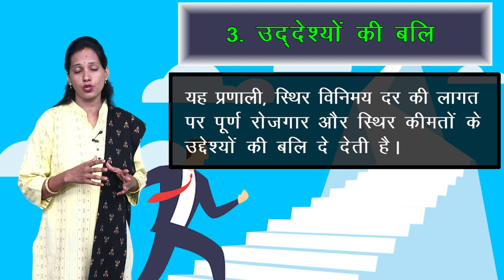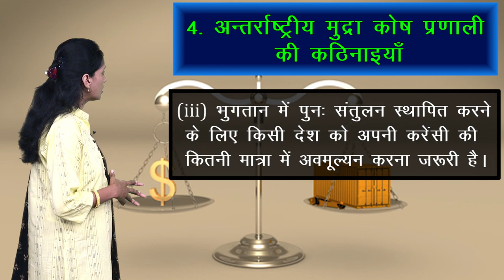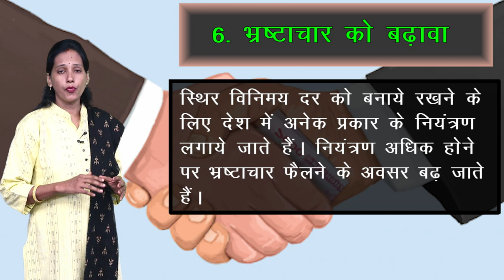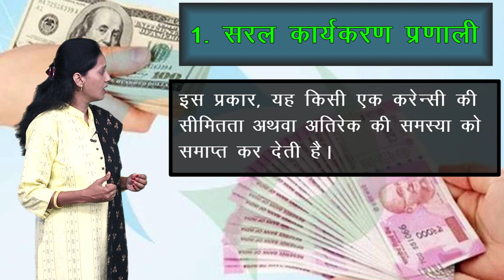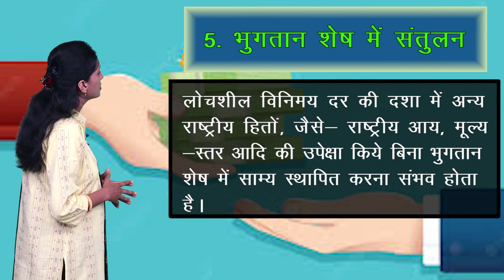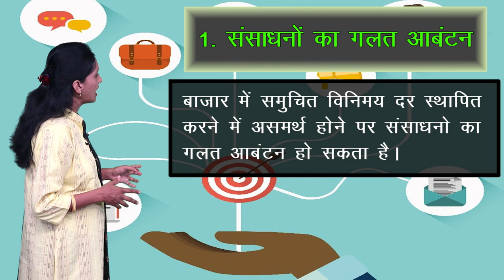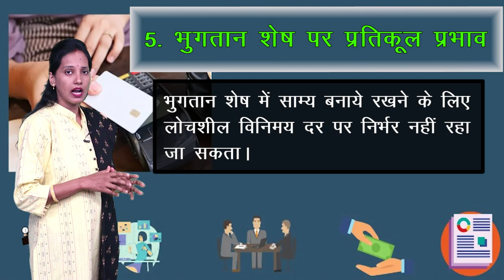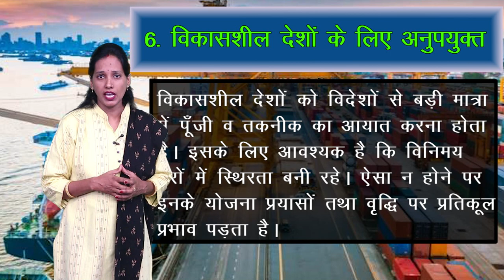CLASS 12th ECONOMICS | CHAPTER - FOREIGN EXCHANGE RATE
CLASS 12th ECONOMICS | CHAPTER - FOREIGN EXCHANGE RATE | 2